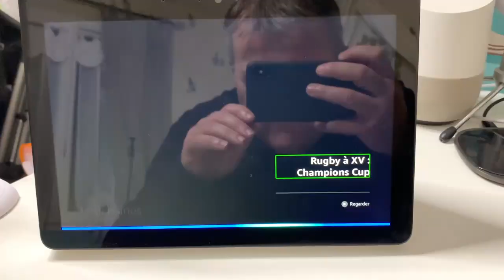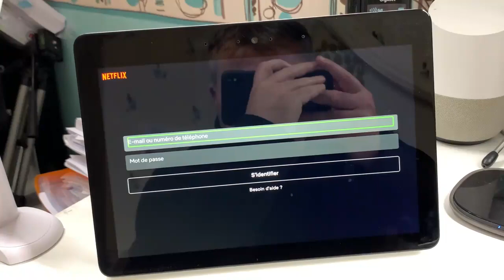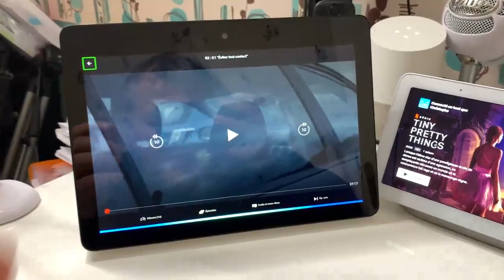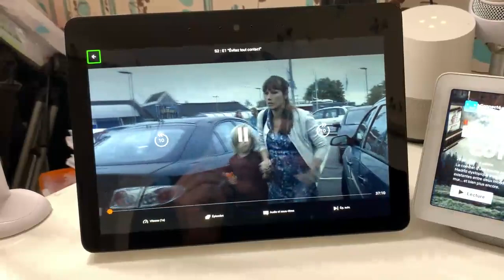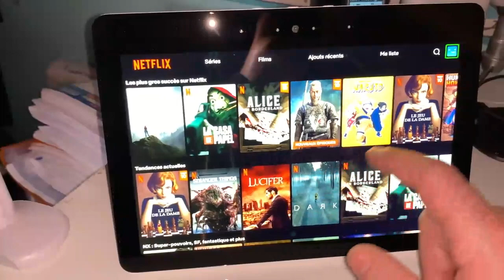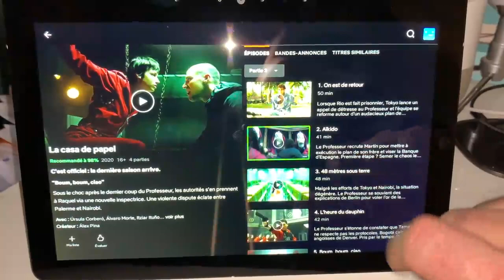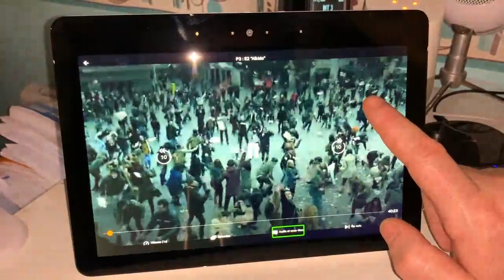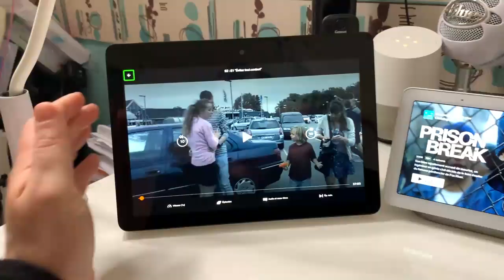Netflix Echo Show Alexa : Netflix enfin accessible aux enceinte amazon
Dans cette vidéo vous allez découvrir la toue nouvelle Grosse Nouveauté Alexa Echo Show : NETFLIX Accessible Aux Enceinte Connectées Amazon . Après la possibilité d'afficher MolotovTV maintenant le Géant Amazon Et ses enceintes connectées sont capable de nous offrir Netflix.